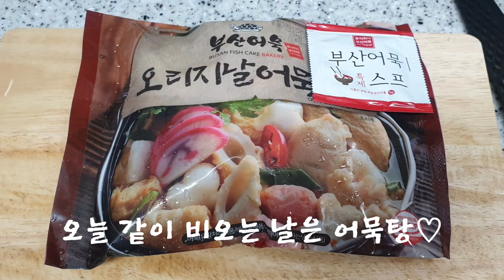어묵탕 비오는날 저녁 반주 메뉴 추천해요 여보 빨리와 어묵탕 안주에 한잔하게